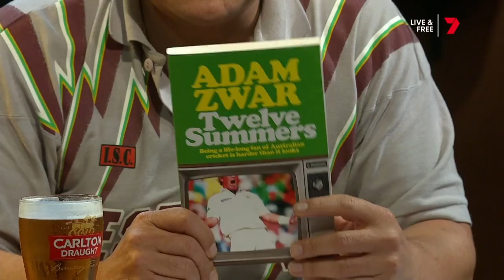The Front Bar | Ashes edition (02/12/2021)